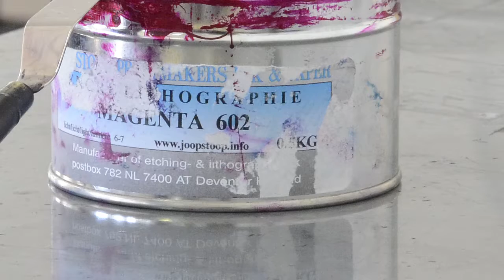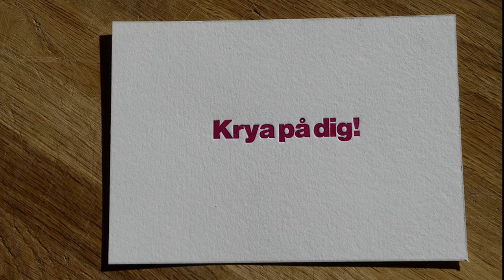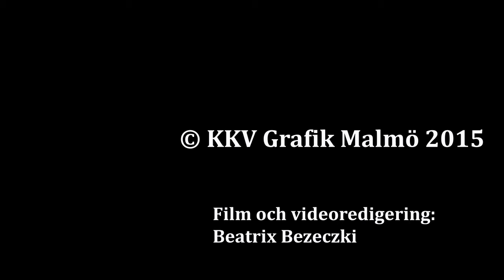Letterpress with Markus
Printing and maintaining the letterpress. Film by Beatrix Bezeczki.